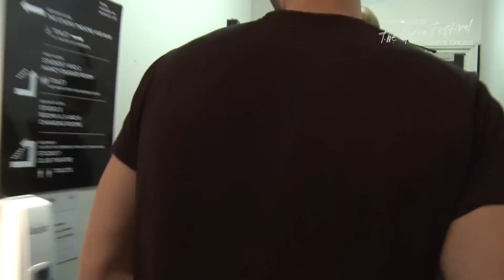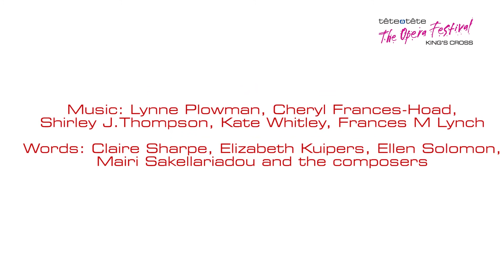electric voice theatre: Minerva Scientifica: THE FRANKLIN EFFECT (work in progress) – 2015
THE FRANKLIN EFFECT (work in progress) for vocal quartet (30mins) is a set of variations on the theme of Rosalind Franklin, interspersed with Soundscapes about women scientists.
I. The Brain is wider than the sky (Emily Dickinson) by Kate Whitley.
II. Golden Hand by Frances M Lynch
III. Photo 51 by Cheryl Frances-Hoad, with Professor Elizabeth Kuipers (Psychology)
1. ’Rosalind fixed her steady eyes like X-rays’ – Brenda Maddox, Rosalind Franklin
2. Photo 51 – Wilkins, Stokes and Wilson, Nature, 1953.
3. “The instant I saw the picture...” – James Watson on first seeing photo 51
IV. Random Sequences by Dr Shirley J. Thompson, with Professor Ellen Solomon (Human Genetics) - Vocal pairings/harmonious healthy cells – rhythmic textures/random mutation
V. K-Ras by Lynne Plowman, with Dr Claire Sharpe (Renal Sciences) - K-Ras genetic code translated into music.
VI. Theories of Quantum Mechanics by Kate Whitley, with Professor Mairi Sakellariadou (Physics)
1. String/M-theory
2. Loop Quantum Gravity
3. Non-commutative Geometry
CREDITS
Minerva Scientifica: THE FRANKLIN EFFECT
Music - Lynne Plowman, Cheryl Frances-Hoad, Shirley J. Thompson, Kate Whitley, Frances M Lynch
| Words – laire Sharpe, Elizabeth Kuipers, Ellen Solomon, Mairi Sakellariadou and the composers

Company Credits
Artistic Director - Frances M Lynch
Producer - electric voice theatre
Designer - Miranda Melville
PR and Sound Designer - Herbie Clarke

Cast Credits
Singers
Soprano - Frances M Lynch
Soprano - Penny Desbruslais
Countertenor - David Sheppard
Tenor - Julian Stocker

With support from - RADA Studios, Tête: à Tête: The Opera Festival, Siân Ede, Bergit Arends, Nicholas Till, James Meek, Angela St John, the British Medical Association, Newham Music Trust, Amy Strike, all of those at King’s College London – especially Prof Brian Sutton, Prof Silvina Milstein, Dr Paul Le Long, Julian Greenberg and the Cultural Institute’s Knowledge Exchange Associates (Richard Mason, Anna Kolliakou, and Victoria MacBean).